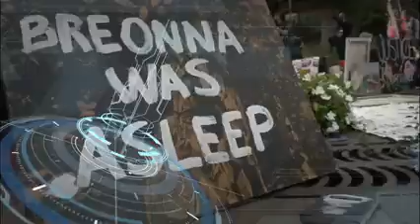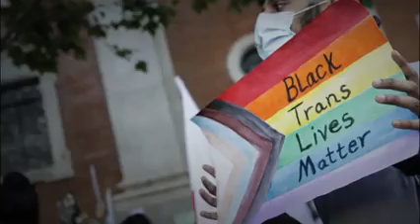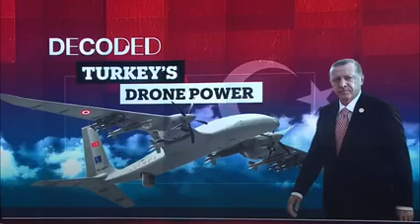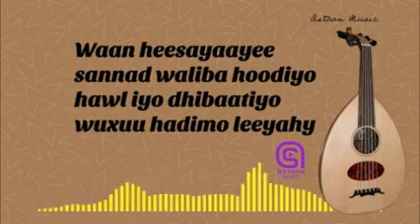DHACDOOYINKII UGU WAA WAYNAA EE DHACAY SANADKAN SII DHAMAANAYA 2020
dhacdooyinkii sanadka 2020 ugu waa waynaa caalamka